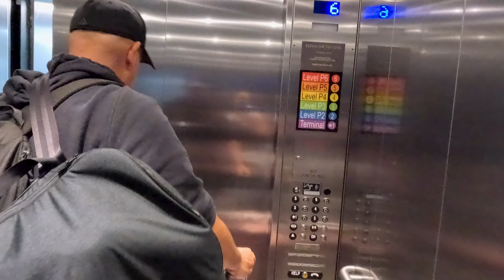FLYING WITH TODDLER ON CINQO DE MAYO DURING NAPTIME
All good things must come to an end. Saying “Goodbye” to Florida until next time. My plan to get Queso at On the Border was foiled when MCO decided that we needed to fly out of Terminal B. Got home to our sweet pup and settled back in to life before having to start my new job on Monday. Thank you for coming along on visiting my Dad and the House of Mouse! See you all soon! Videos will become more consistent, I have been adjusting to getting back to a 8-4 job life. It has been exhausting but we are going to begin daily vlogging again, now that I am more use to the day to day of working this particular job. Hope you are all having a wonderful holiday weekend. And thank you to all those who have fought and lost their lives for us to be able to enjoy the many freedoms we so often take for granted! Happy Memorial Day Weekend!